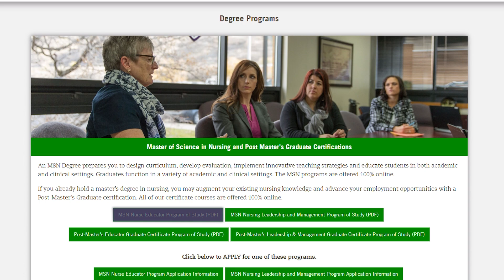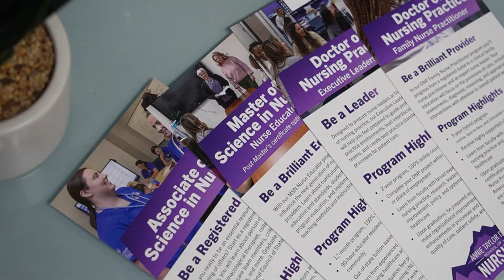Why Get A Master of Science in Nursing (MSN) Degree? – Weber State University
Are you considering advancing your nursing career? Discover why obtaining a Master of Science in Nursing (MSN) degree is a great step for your future! Weber State University’s top faculty explores the key characteristics of an MSN degree, the career opportunities for MSN graduates, the value and impact of this graduate-level credential on the healthcare industry, and how you can get started at Weber State University.

00:09 What is an MSN Degree?
00:41 What advanced roles in Nursing are available?
01:19 What is Weber State’s MSN Degree Program?